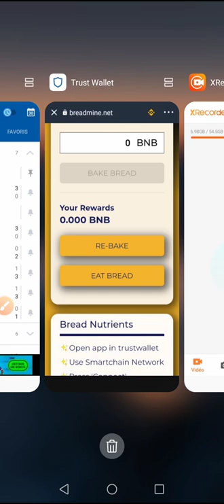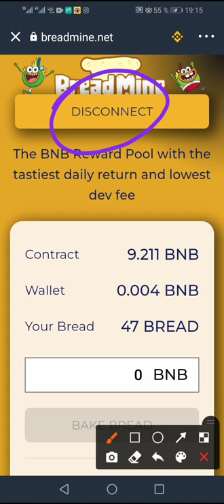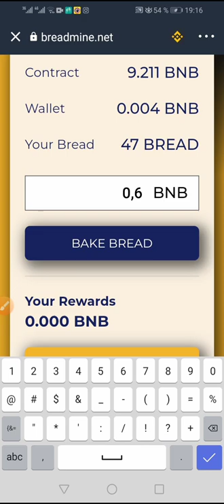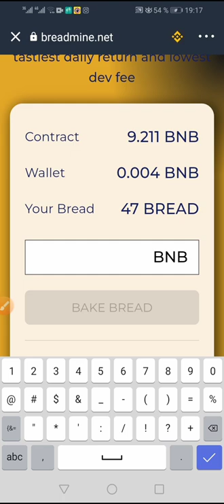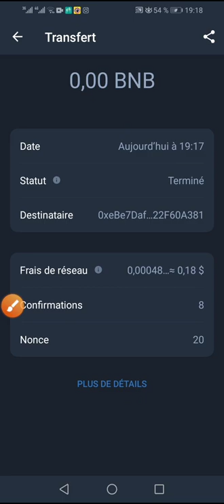comment avoir de largent facilement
🎁 BNB BREAD MINER 🎁..

💰 Daily Return = 8% every 24 hours.

💎 No minimum investment.

⏰ Receive profit every 24 hours

Follow these steps to start mining. 👇

🔹 1. Open TRUST WALLET
🔹 2. Choose Dapp/Browser
🔹 3. Copy and paste this link on your dapp 👇👇.

Hurry up and start mining now!
🤑 Withdrawal is instantly sent to your trust wallet account.